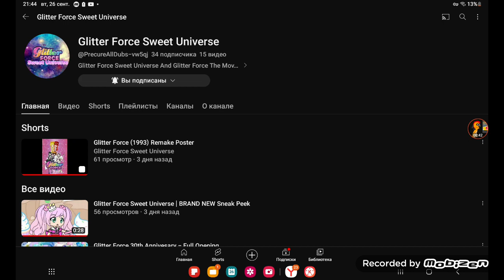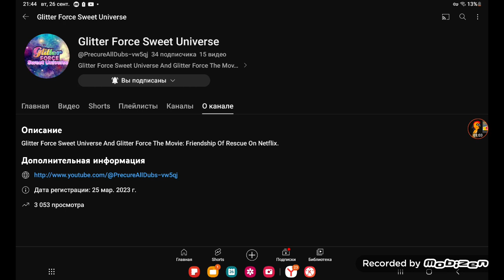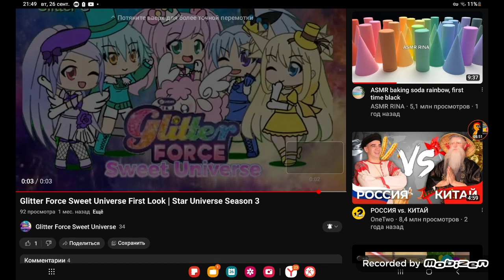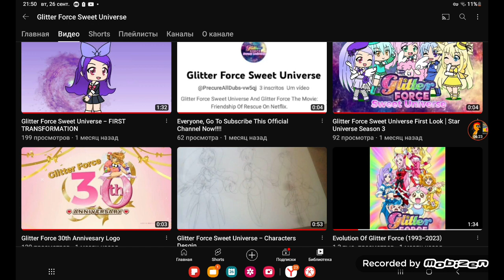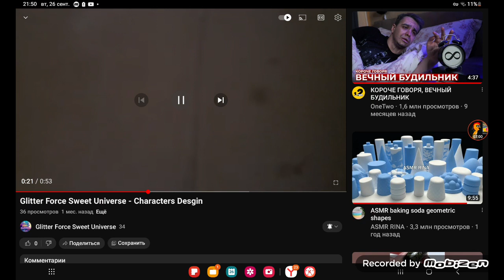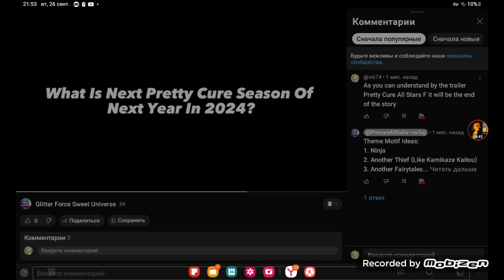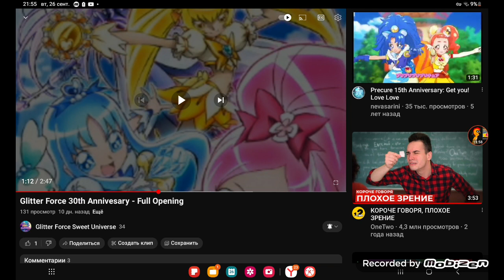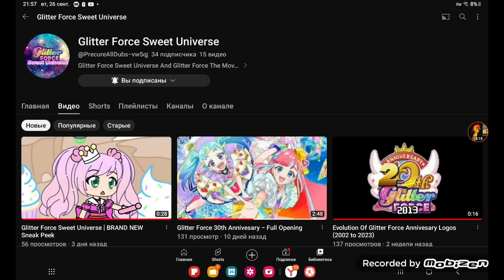Нетфликс в 1993